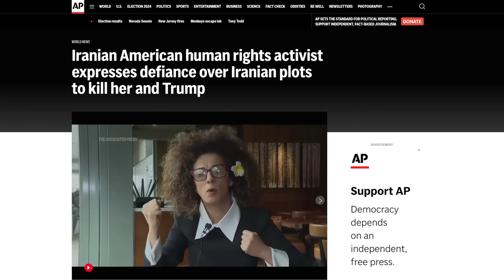Mỹ triệt phá mạng lưới do Iran chỉ đạo âm mưu cho Trump "chầu trời"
Theo các tài liệu của tòa án, các điệp viên Iran đã tìm cách ám sát Tổng thống đắc cử Donald Trump, chỉ vài tuần trước cuộc bầu cử Tổng thống Hoa Kỳ hôm 5/11, và sẵn sàng tiến hành các âm mưu khác chống lại những người chỉ trích chế độ Iran, cũng như các mục tiêu cấp cao để thực hiện âm mưu này.

Xem bài chi tiết tại:
Hoặc: